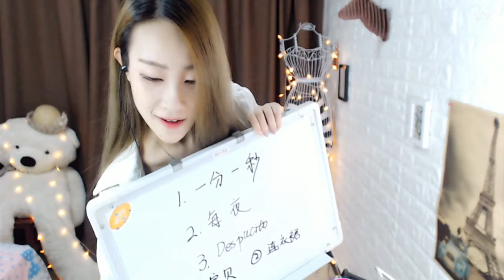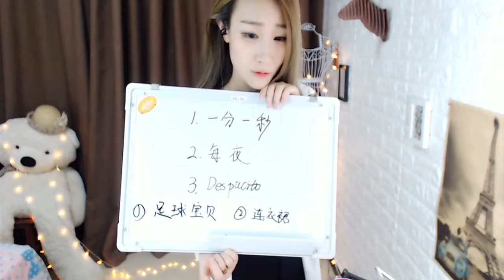YY LIVE 燃舞蹈 Viki -《燃舞蹈》（Artists Singing・Dancing・Instrument Playing・Talent Shows).mp4